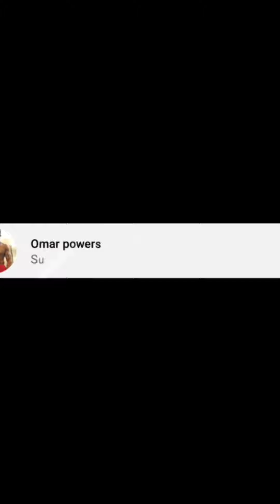full-body calisthenics workout 💪 with the og check it out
full-body workout calisthenics for more gains 💪